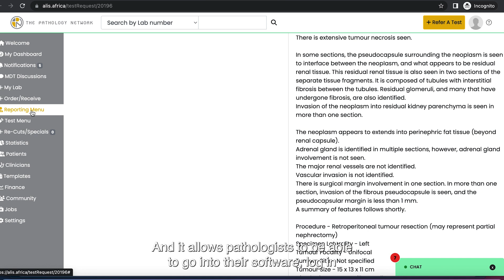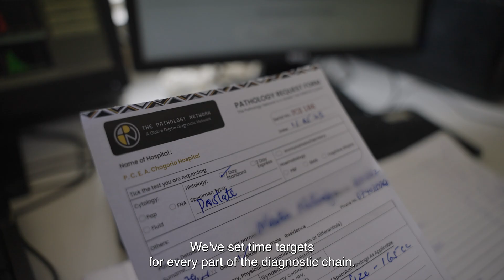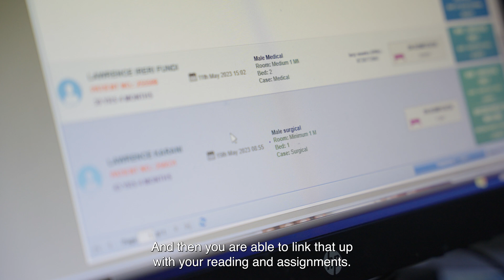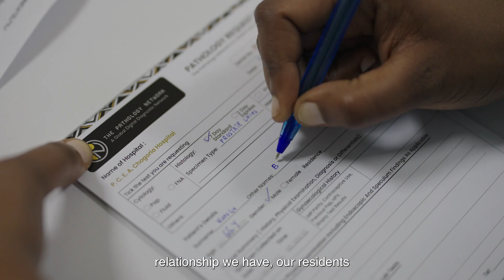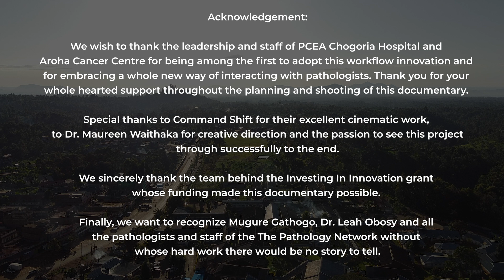Mini-documentary: The Pathology Network - Supporting surgical training in Chogoria Mission Hospital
Approximately 60% of Kenyan patients who need a critical tissue diagnosis have limited or no access to a pathologist. The Pathology Network (TPN) solves this problem by digitally connecting multiple hospitals to a network of pathologists through a custom-built software platform supported by  dedicated customer support and logistics.

TPN's innovative diagnostic system has been hailed as a unique homegrown diagnostic services supply chain solution that enables efficient use of available pathologists locally and internationally. This workflow supports surgical training across multiple facilities by providing them with access to standardised pathology reports as well support for tumour boards and other types of multi-disciplinary consultations.

Contact The Pathology Network (TPN)